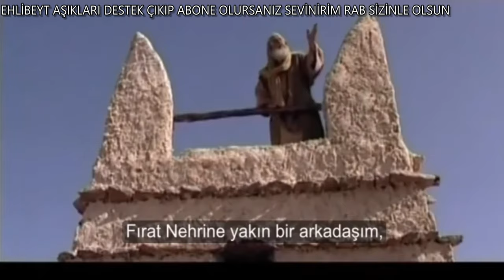AL NEBRAS İMAM ALİ ALLAHIN ASLANI NASRANİ RAHİP MÜSLÜMAN OLUYOR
EHLİBEYT NASRANİ HZ İSA LEVHA HİRİSTİYAN RAHİP HZ İSANIN HAVARİLERİ MÜSLÜMAN OLAN RAHİP